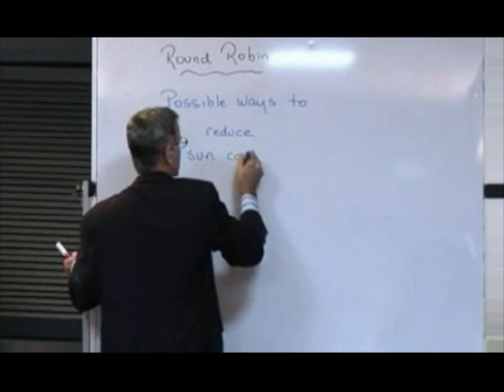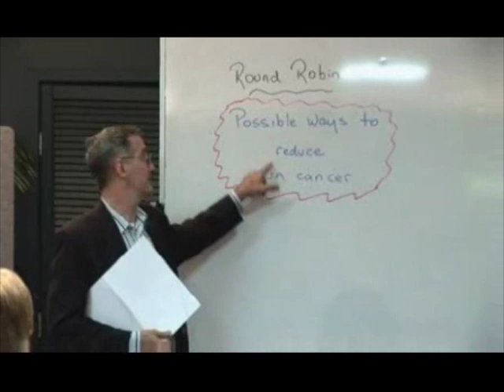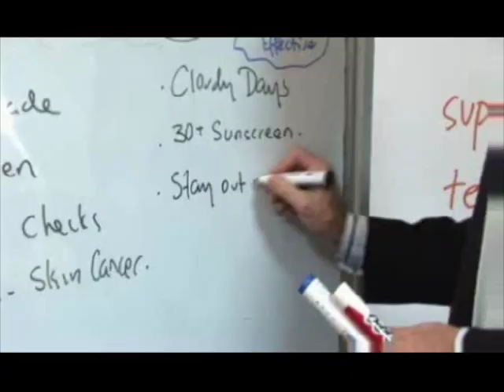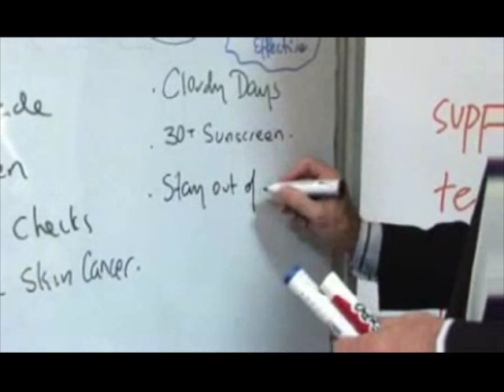Round Robin and Hot Potato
Why not join us at our national conference 18/19 July 2014?  See our website for more information.

Round Robin and Hot Potato- These are very powerful brainstorming activities that involve students working co-operatively to generate new ideas, lists or new data in a short period of time. A Round Robin involves the whole class working on the same topic, whereas a Hot Potato involves the class working on multiple sub-topics. Bloom's Level - All Levels